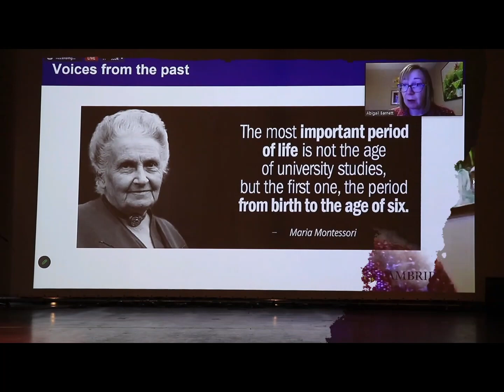EYP 2 0